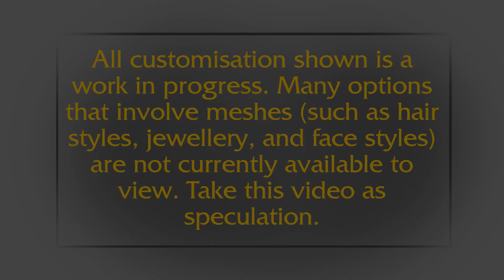Night Elf Customisation (Shadowlands - 9.0.1.34137)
This is a preview of the Night Elf customisation textures. These are a heavy work in progress and technically incomplete. There are many things (notably meshes such as hairstyles and actual jewellery) which may be missing entirely.

- It is currently unknown what eye options are available. Demon Hunter and NPC options have been omitted.